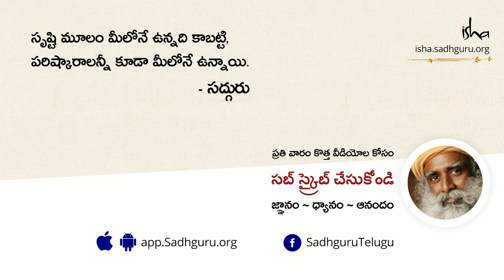హిందుత్వాన్ని తుడిచేయడం అసాధ్యం! Hindutvanni Thudicheyadam Asadhyam!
భారతీయులు పాశ్చాత్య విషయాలని అనుకరిస్తూ మన సంస్కృతిని ఎందుకు మరచిపోతున్నారో చెబుతూ, అదే సమయంలో ఎవరు ఎం చేసినా మన సంస్కృతి పునాదులు ఎంత గట్టివో, ఆధ్యాత్మిక ప్రక్రియ బలం ఎంతగా ఉందో సద్గురు వివరిస్తున్నారు.